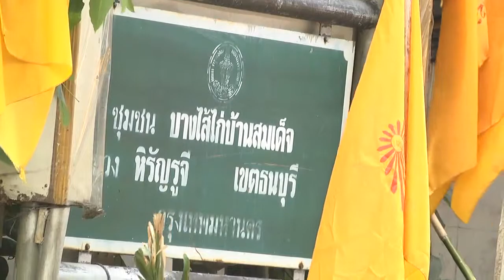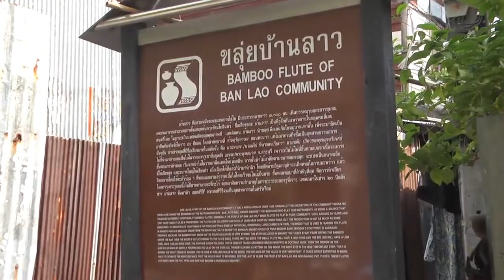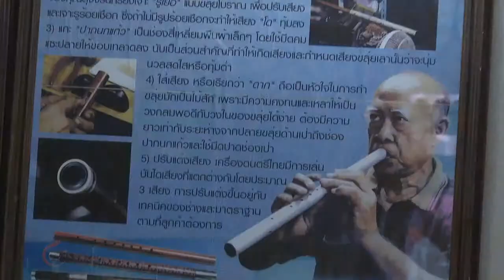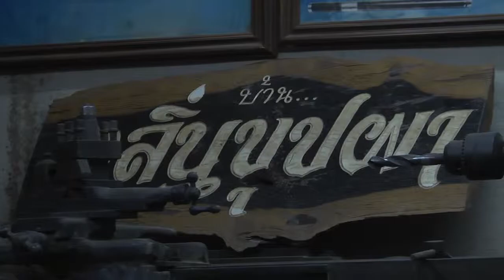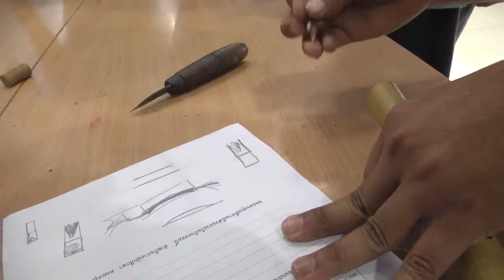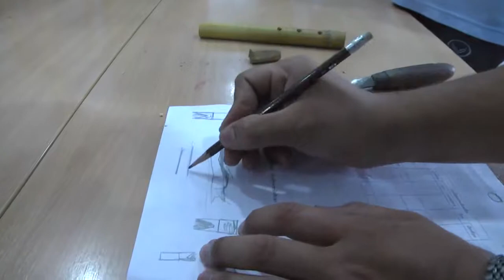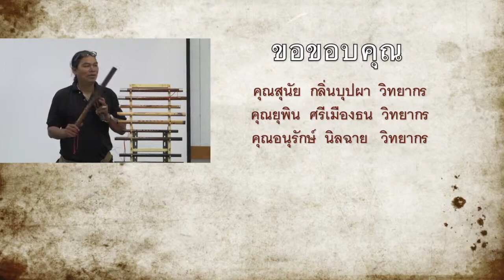ทำขลุ่ยสู่ห้องเรียน